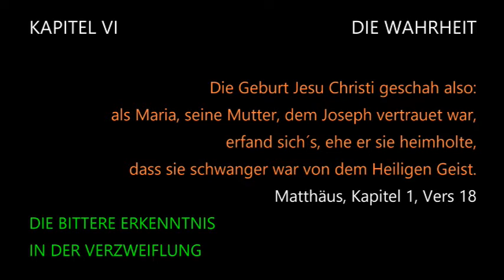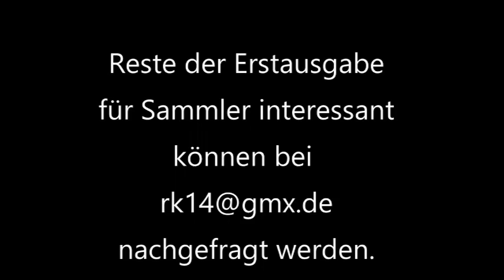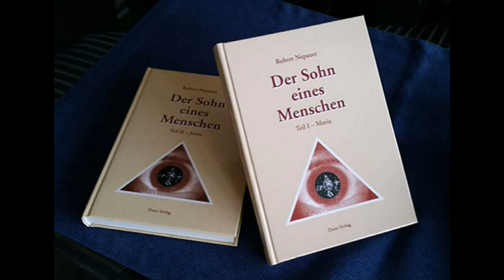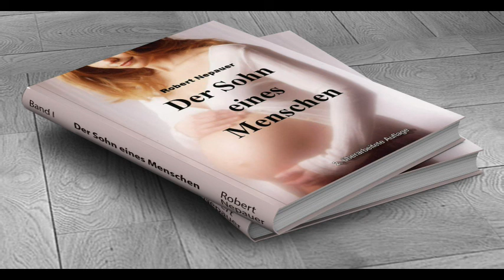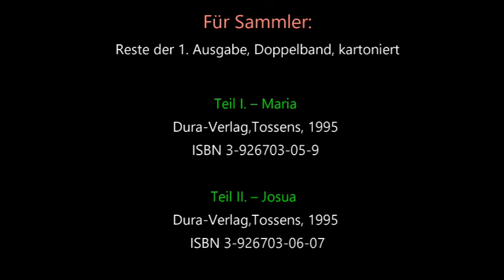Ohne Marias rettende Lüge kein Christentum?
Robert Nepauer liest aus seinem historisch einmaligen Bibelroman "DER SOHN EINES MENSCHEN". Kap 6

Wie Joseph überraschend die Wahrheit über seine Hörne erfuhr.
Marias Entlassung und ihre plausible, rettende Lüge.